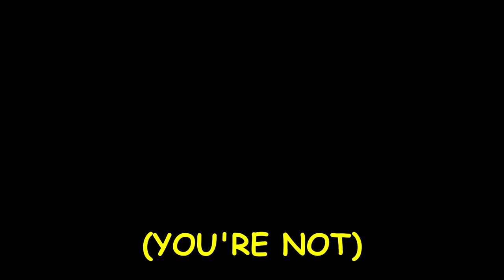Tournament Mode But I Share a Body with Someone Else....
Vaun Sold.